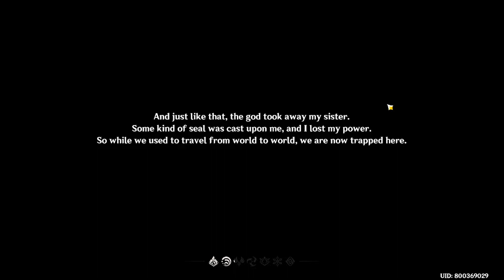Genshin Impact : Part 1 เริ่มต้นการเดินทาง